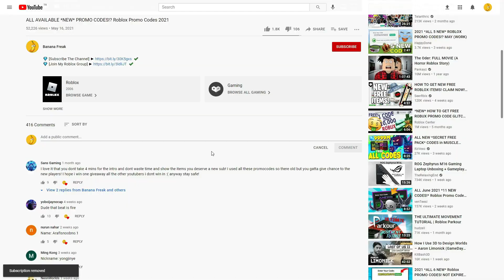(AUGUST 2021) ALL *NEW* SECRET OP CODES!? Roblox Slayers Unleashed